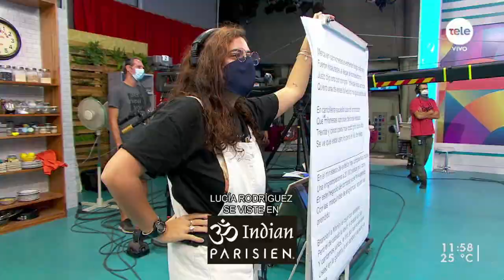Noticias cantadas 12/03/2021